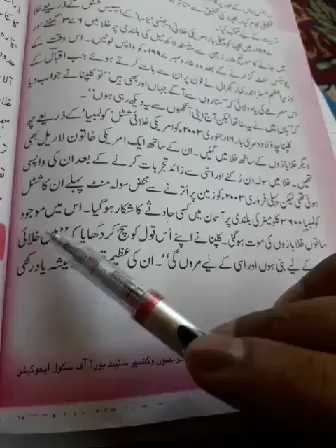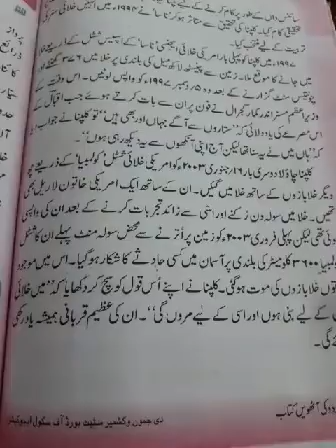Chand khalabaaz khawateen...last part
Bashir Ahmad. ups murchan